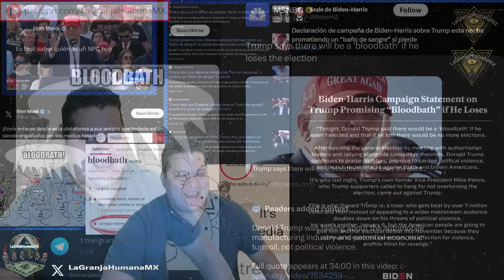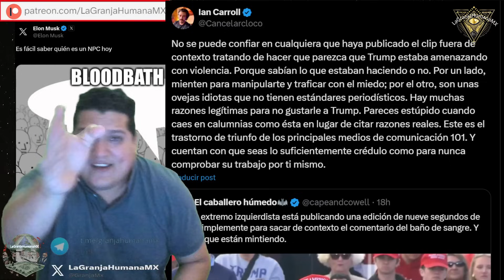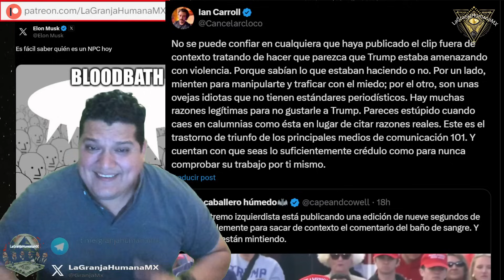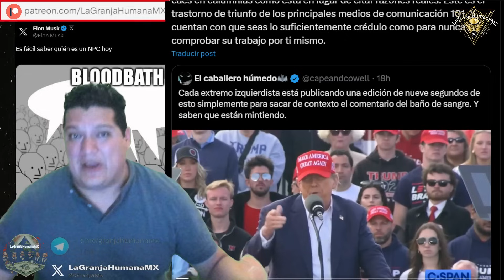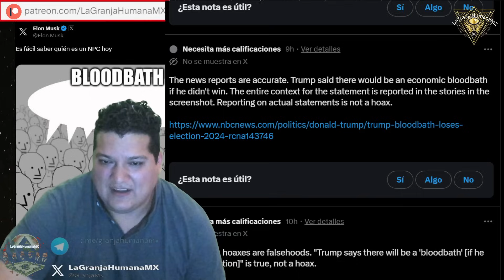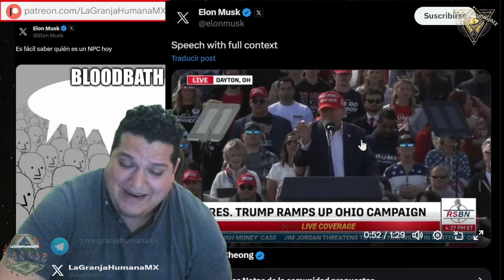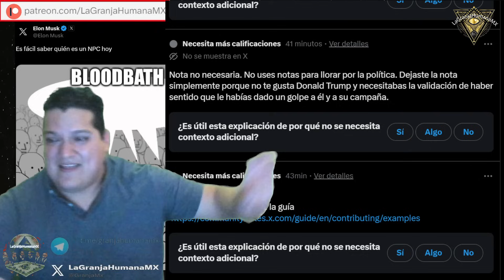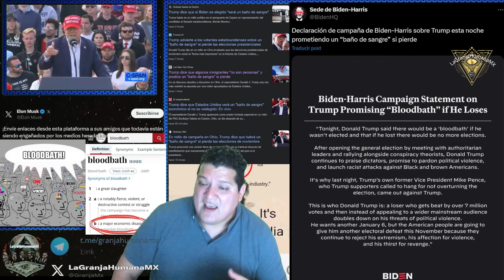Visión Apocalíptica de eeuu de trump "no son personas" predice "baño de sangre" si pierde. MSM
En un discurso cáustico y discursivo en Ohio, el expresidente Donald J. Trump una vez más redobló su apuesta por una visión apocalíptica de Estados Unidos.

2.Si quieres que tus amigos disfruten también el video, compártelo en Facebook, Twitter o la red social que más te guste.